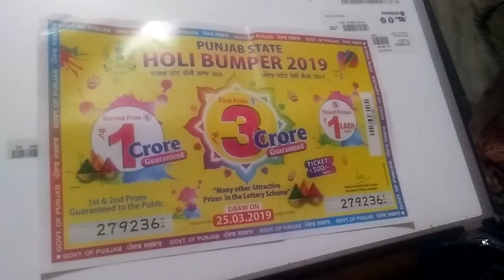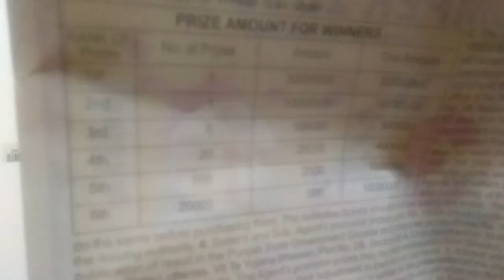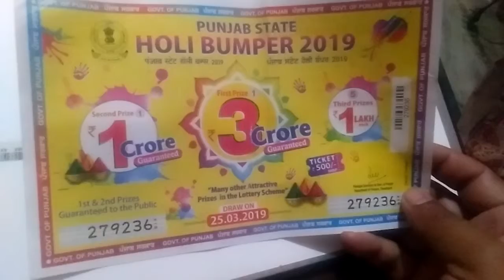200 रूपये से 3 करोड़ जीते